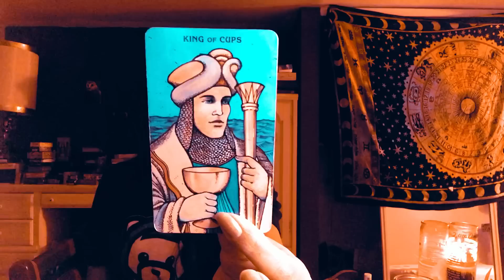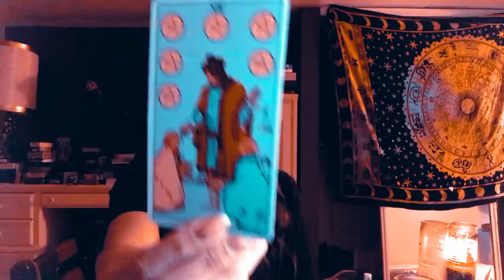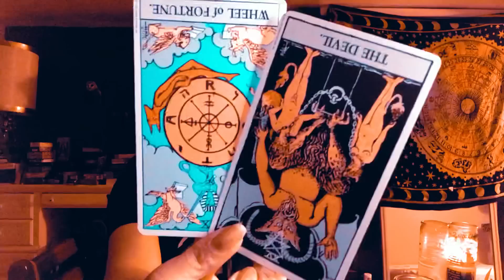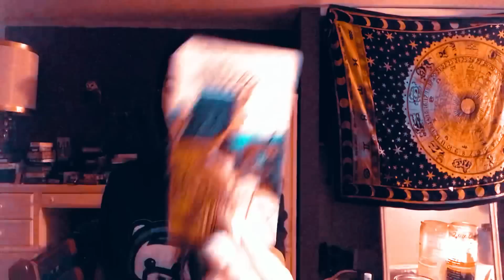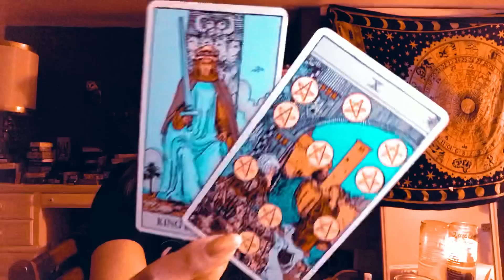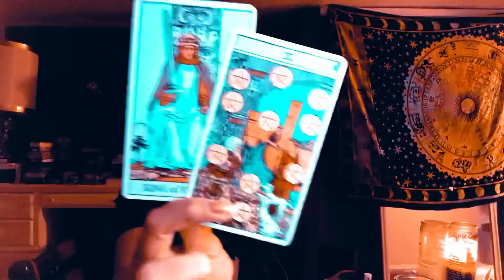Taurus 🌘🍒Charging up mountains for the one you love🌘🍒LOVE Forecast January6th-15th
This is the “Reveal their true feelings” spread. I take a sneak peek into your crushes feelings, what are they hiding. Anyone that has ghosted you etc

I am a psychic medium, and I read tarot intuitively! I specialize in shadow work , self love, and inner child healing.